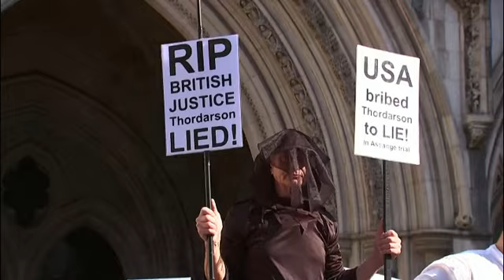La Justicia británica frena la extradición de Julian Assange